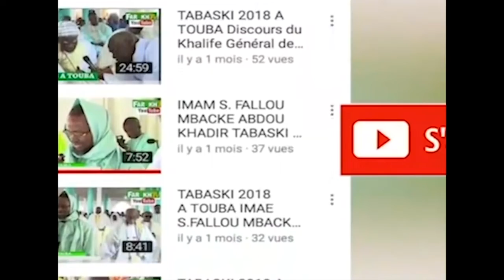TARI ALQURAN AK OUSTAZ DEMBA GUEYE